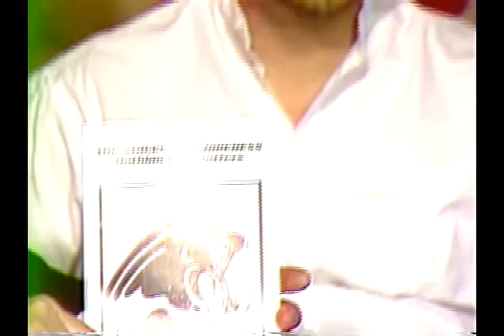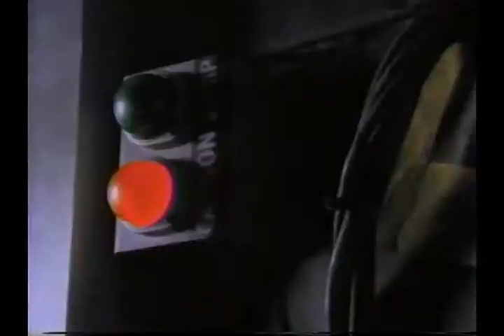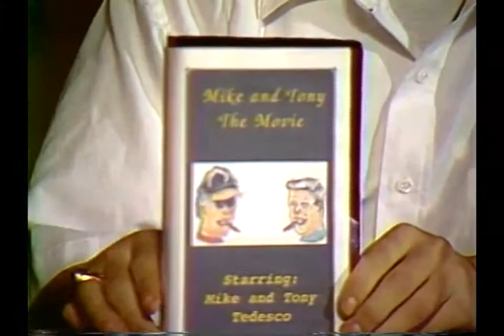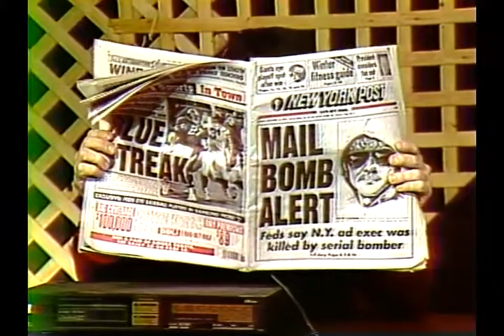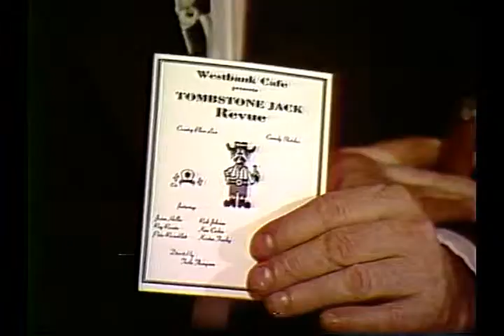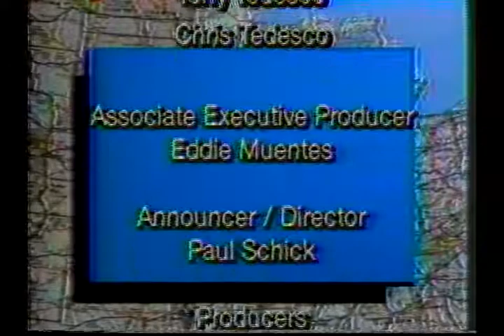Mike and Tony show